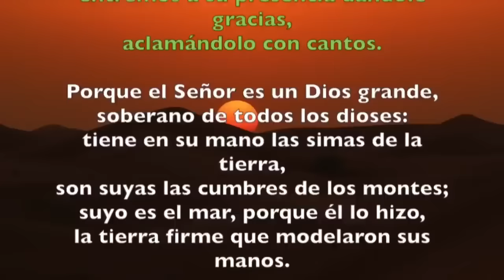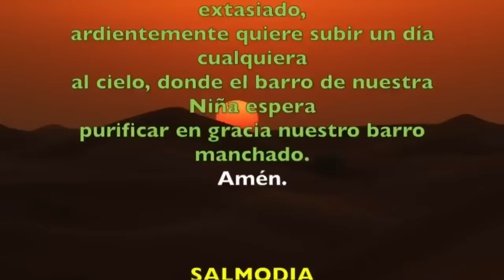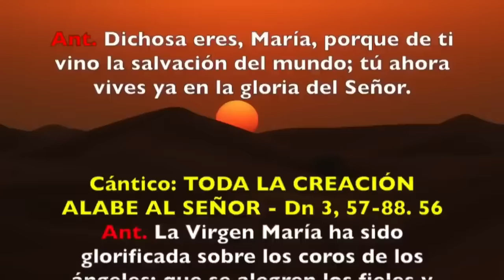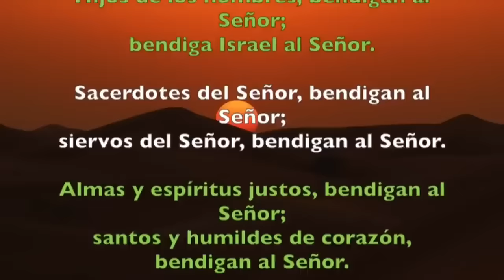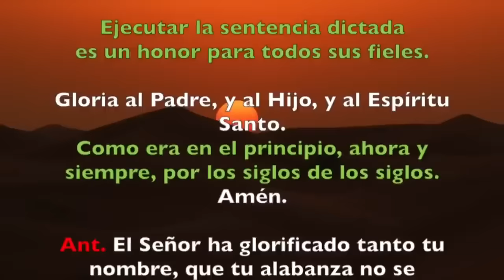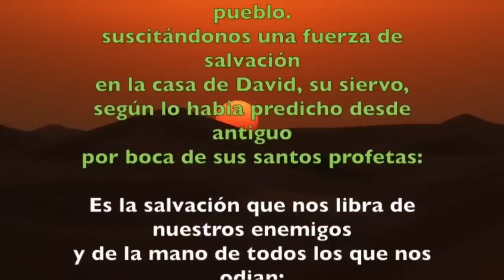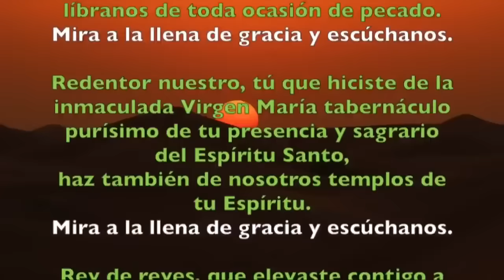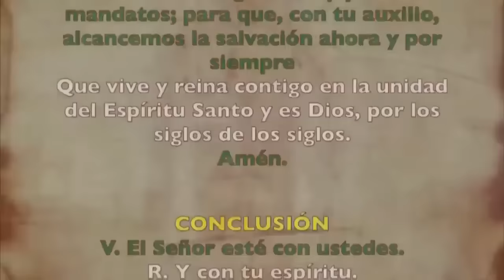Oración de la mañana (Laudes), JUEVES 15 DE AGOSTO 2024 | SOLEMNIDAD DE ASUNCIÓN DE LA VIRGEN MARÍA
Oración de la Mañana (Laudes),JUEVES 15 DE AGOSTO 2024 |  ASUNCIÓN DE lLA VIRGEN MARÍA |